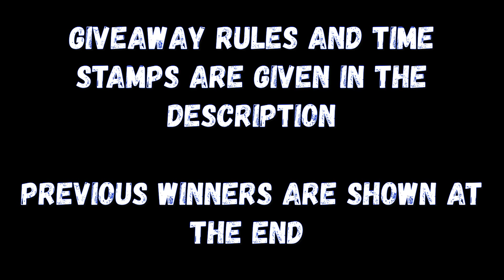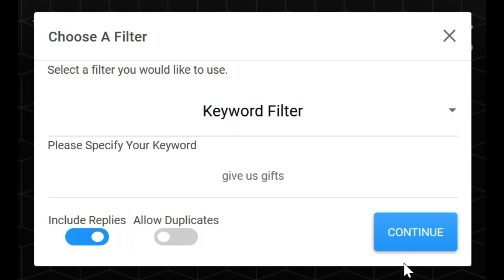Dripping Ichor/Eliminator (Luxury)/Treasure Hunter/Golden Eagle BP Season 46 | Gangstar Vegas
Hope you like my upload.
In this video we have reviewed new items from Emperium ( BP ) Battle Pass Season 46
Bike:- Treasure Hunter
Plane:- Golden Eagle
SMG:- Eliminator (Luxury)
Rifle:- Dripping Ichor

Time Stamp:-
00:00 Intro
00:08 Announcement
00:32 Golden Eagle Review
03:11 Treasure Hunter Review
05:44 & 08:31 Eliminator (Luxury) Review
07:45 Dripping Ichor Review
09:27 Giveaway Winner Announced
09:42 Outro

1. You need to have a Gangstar Vegas Acct.
2. You need to comment "Give us Gifts" nothing more or less than that or else I won't give you any gift!!
3. Winner will be announced in my next (Gangstar Vegas) video.
4. I will contact the winner in discord [ Link is given below ], so you must have a discord app!!

Just Type @ISHAAN77THEGAMER # 0450 in any channel it will show my profile!!
You can DM [Direct Message] me for the Gift {Only If u win}

Have Funn!!